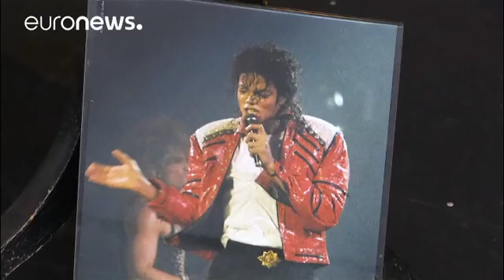США: уникальный аукцион для любителей рок-н-ролла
Поклонники рок-н-ролла в предвкушении. В Лос-Анджелесе 4 ноября состоится исключительный аукцион. На торги будут выставлены предметы, когда-то принадлежавшие таким легендарным исполнителям, как Элвис Пресли, Джимми Хендрикс, Джон Леннон и Пол Маккартни, а также другим звездам первой величины.

"Jimi Hendrix's Fuzz Face Pedal is up for Auction" | Music News @ Juliens Auctions (@JuliensAuctions) 1 novembre 2017